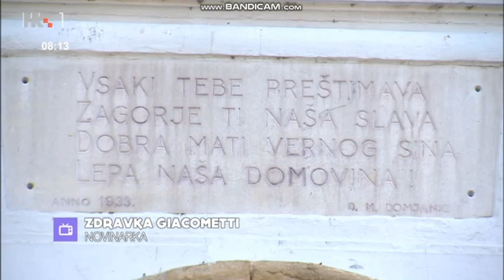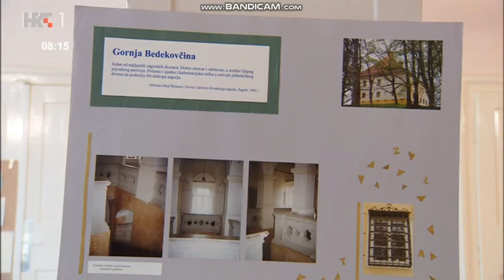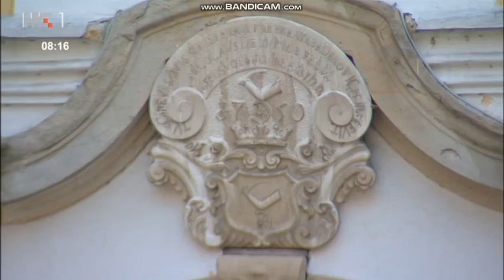Revitalizacija dvorca Bedekovčina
Prilog iz emisije Dobro jutro, Hrvatska HRT-a o revitalizaciji dvorca Bedekovčina o kojem govori nastavnica stručnih predmeta Sanja Markuš, uz građevinske i arhitektonske tehničare.